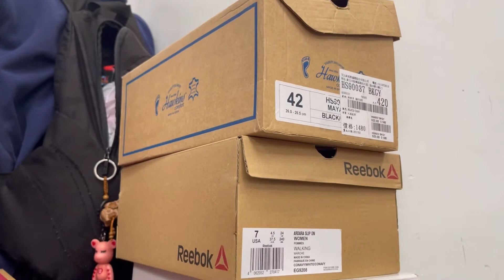Warehouse Sale dito sa Taiwan || Bagsak presyo ng mga Branded na Sapatos💯